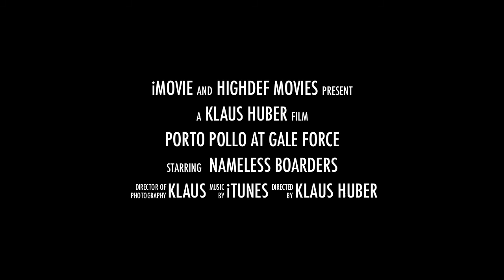Porto Pollo Gale Force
This is en encore to the "Heroes" clip I did the weekend before. This time the Maestrale blew at an extreme gale force of up to 9 Beaufort, keeping most of the boarders (as well as kibitzers and photographers) in their vans. But a few rose to the challenge. And here is their story. Shot on a Nikon D7000.